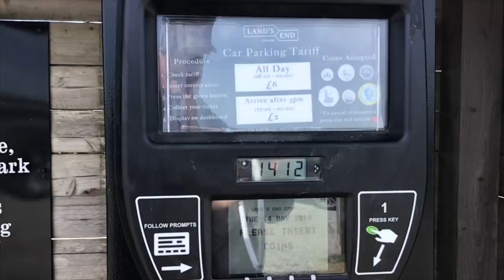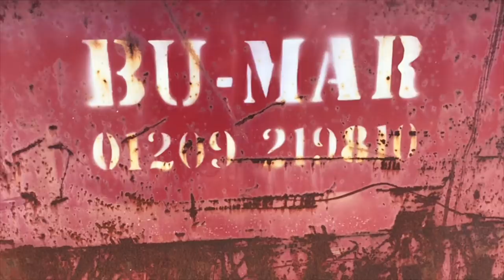Last Minute Pep Talk Paper 1!